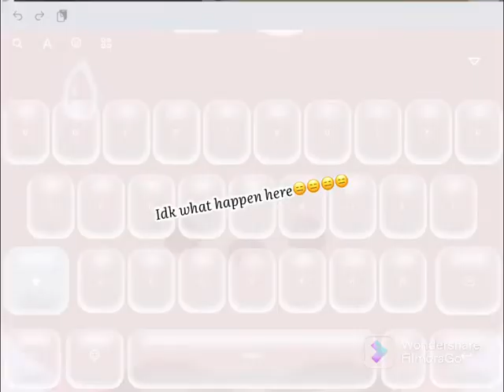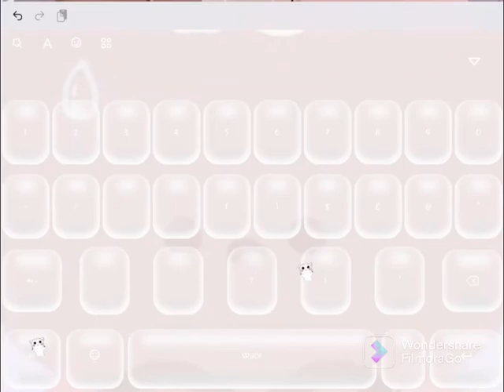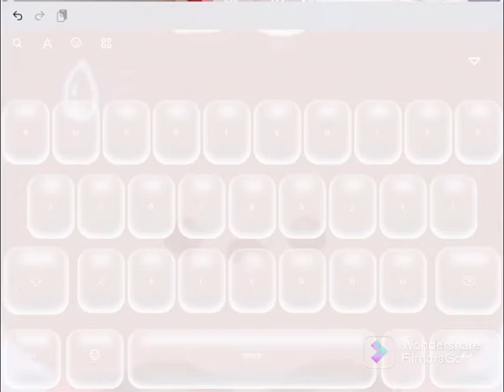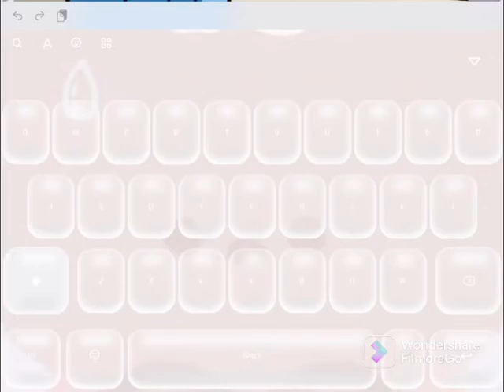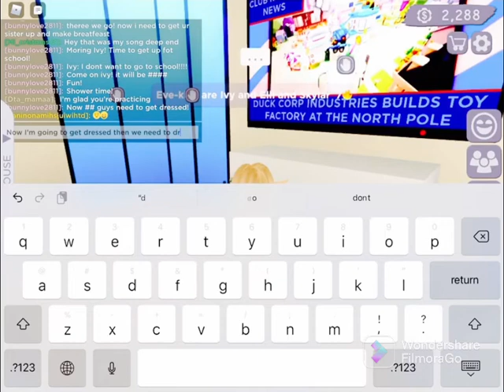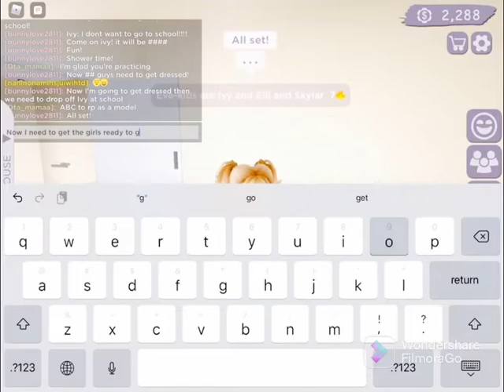Club Roblox: Family Morning Routine!!!!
Sorry for some of the glitches! Idk why those happened😑 but anyway, this video is just a morning routine of my club Roblox family! Hope you enjoy!